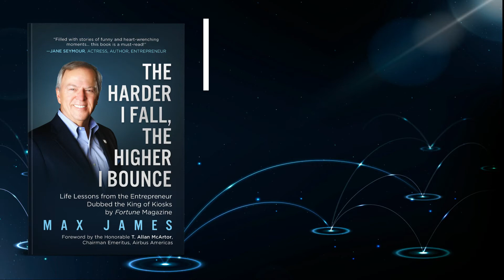The Harder I Fall, The Higher I Bounce | Official Book Trailer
“This is a fascinating book and should be on the reading list of every young aspiring entrepreneur…”
―Harry Pearce, Vice Chairman of General Motors (Retired)

You could say that Max James is an author who developed much of his character through sheer force of labor. Growing up on a farm with a strong-minded father, the virtue of a hard day's work was instilled in Max from a very young age. Through Max's experiences on the farm, the Air Force Academy, the Vietnam War, and more, he forged an unshakeable ethos that propelled him into becoming a remarkable entrepreneur.

The Harder I Fall, The Higher I Bounce is Max James' story of his own life experiences, both funny and heart-wrenching, that taught him lasting life lessons about relationships, personal fulfillment, and success in business.

It has been said that life is the best teacher, and The Harder I Fall certainly makes a compelling case for the truth in that statement.

Through the captivating power of his own exciting life stories, Max James proves the rules of entrepreneurship to have real-world applications time and time again.

If you don't like your work, you probably don't do it very well
Always be prepared to walk away from the negotiating table
Cut your losses early
Never sell past the close
Don't burn bridges behind you
With each life story yielding a brand new lesson, readers will be captivated to see entrepreneurship and life from an entirely new lens.

The Harder I Fall, The Higher I Bounce, by Max James is a fantastic tribute to the magic of life experience to shape us into greater people. Don't miss this amazing read for seasoned and aspiring entrepreneurs alike!